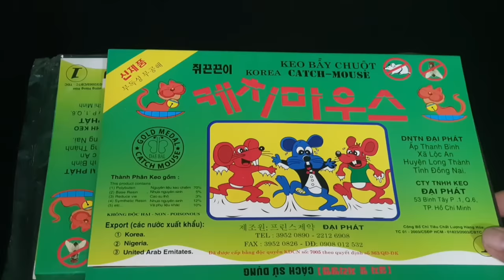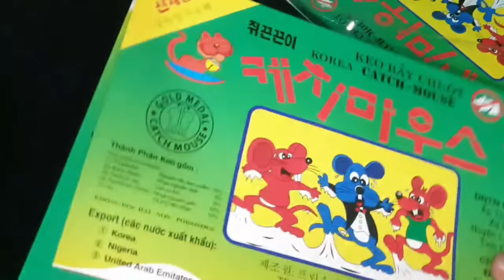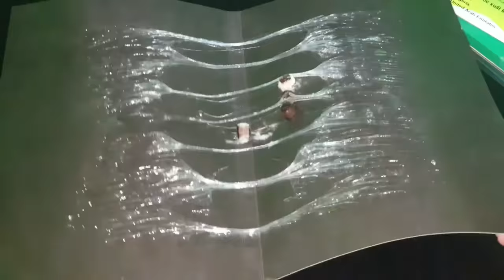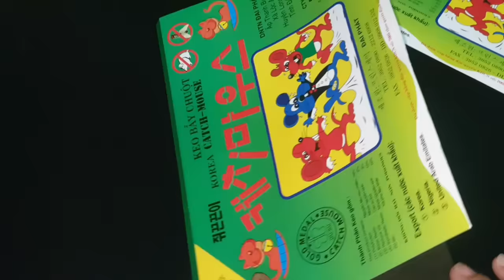CÁCH ĐUỔI CHUỘT RA KHỎI NHÀ MÀ KHÔNG SÁT SINH TẬP 1 - || mẹođuổichuột || MẸO USA || TIPS USA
CÓ 3 BƯỚC ĐỔI CHUỘT NHƯ SAO:
BƯỚC THỨ 1:
- Mua miếng Keo Dính chuột về để miếng mồi thật thơm đặt chỗ chuột hay ra vào
-Sẽ dính con chuột và gỡ bỏ nó ra thả nó

BƯỚC 2:
- Để Lại Miếng Keo Đã Dính COn Chuột lại Tuy nó đã có mùi chuột và đã hết keo dính
- Chú ý Lấy Miếng Keo CŨ đã dính con chuột nhé

BƯỚC 3:
- Bạn Cắt Nhỏ Miếng KEO CŨ đó thành nhiều miếng nhỏ
- rồi sau đó bạn để khắp nơi chỗ chuột hay ra vào

2 / Danh Sách các video về MẸO KỸ THUẬT ĐIỆN TỬ  hay lắm mời các bạn xem nha:

5/ Danh sách các video sáng tạo, chế tạo các sản phẩm tuyệt vời từ ỐNG NHỰA ( ống điện)

6/Danh sách các video về đèn LED - Bạn nào mê đèn LED thì vào xem Nghiên Cứu nhé, nhiều sản phẩm, ý tưởng giúp bạn kiếm tiền đấy:

7/ Danh sách các video quay về NHẬT KÝ CÔNG TRÌNH của kênh, Những Công Trình để lại tên tuổi

8/ Danh sách các video nói về NGHỀ NGHIỆP, định hướng nghề nghiệp, các NGHỀ và những ý tưởng nghề giúp bạn ý tưởng kiếm tiền thì sao?

16/ Danh Sách các video REVIEW SẢN PHẨM ( khám phá và đập hộp các sản phẩm )

17/ KỆ HÀNG HÓA CỦA KÊNH (các bạn có thể mua những sản phẩm tốt nhất ở đây với giá ưu đãi)
o0o
Từ Khóa Tìm Kiếm Video:
Video chia sẻ cách đuổi chuột ra khỏi nhà mà không sát sinh, mẹođuổichuột MẸO USA TIPS USA
làm thế nào để hết chuột trong nhà đó là câu hỏi của vài triệu người hỏi và đang đâu đầu, sau đây tôi hướng dẫn cho các bạn cách đuổi chuột vĩnh viễn , tất nhiên là làm sao cho hết chuột rồi, bắt chuột trong nhà, đuổi chuột bằng thuốc chuột, Viên thuốc đuổi chuột, đó là những cách hiệu quả nhưng rất nguy hiểm đến sức khỏe con người và thường làm mất thời gian vậy làm thế nào cho chuột sợ,  đây Cách đuổi chuột trong nhà hiệu quả nhất,  bạn sẽ dùng cách này cách đuổi chuột chui ra khỏi nhà,  đuổi chuột trên trần nhà hiệu quả lắm , con chuột sợ gì ? chuột thì chúng sợ mùi và sợ tiếng kêu, chuột sợ nhất là gặp bạn bị nạn không theo con đường cũ, vậy bạn chỉ dùng keo dính chuột rãi khắp nhà là không có 1 con chuột nào léo hánh tới,
Đó là những cách hướng dẫn cách đuổi chuột ra khỏi nhà không diệt chuột mà dùng mẹo đuổi chuột ra khỏi nhà bằng mùi của keo dính chuột, How to get rid of mice in the house?
mouse trap